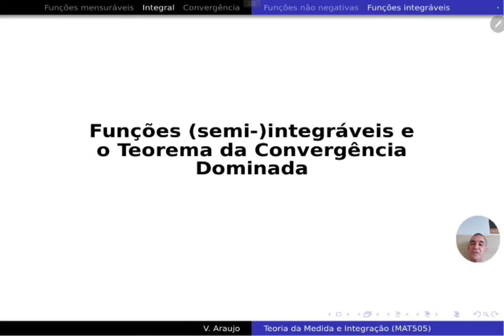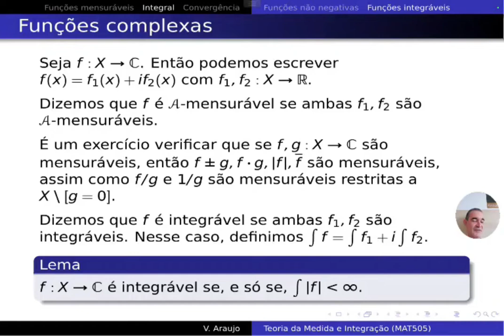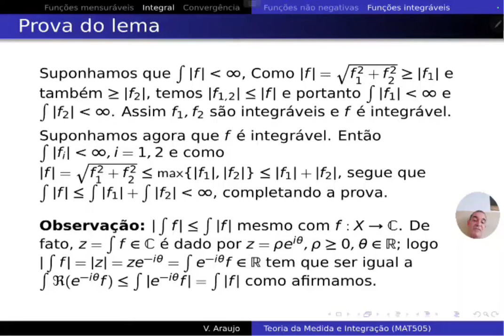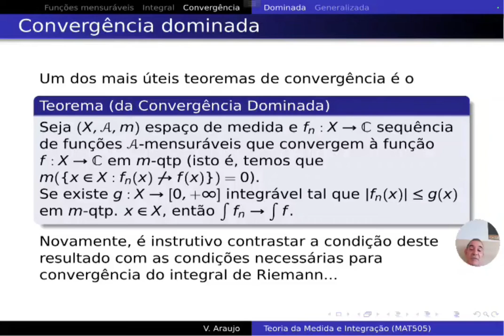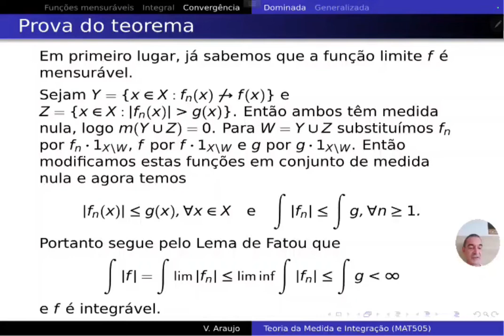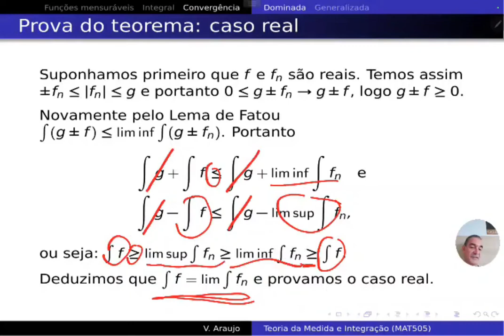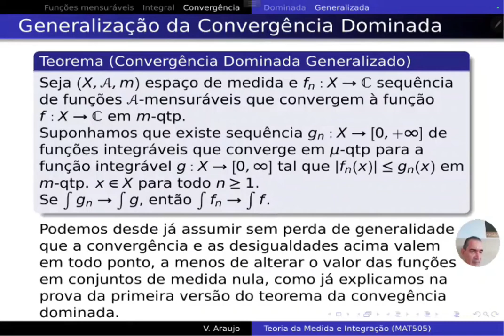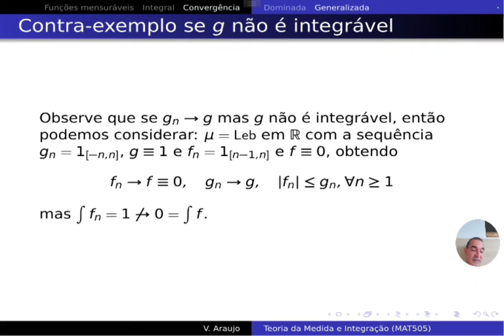Medida e Integração: Funções (semi-)integráveis e o Teorema da Convergência Dominada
Curso de Teoria da Medida e Integração (UFBA) pelo Prof. Vitor Araujo

Funções (semi-)integráveis e o Teorema da Convergência Dominada